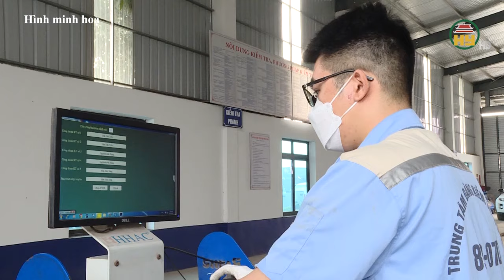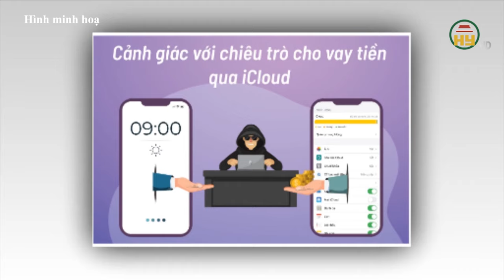Vụ FLC: 3 anh em ruột bị đề nghị 51-57 năm tù - "Nữ quái" lừa chiếm đoạt 13 xe ô tô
Hưng Yên TV | Vụ FLC: 3 anh em ruột bị đề nghị 51-57 năm tù - "Nữ quái" lừa chiếm đoạt 13 xe ô tô
Địa chỉ: 164 Nguyễn Văn Linh, thành phố Hưng Yên, tỉnh Hưng Yên
Tiktok: Truyền hình Hưng Yên
Facebook: Đài Phát thanh và Truyền hình Hưng Yên
Zalo: Đài PTTH Hưng Yên